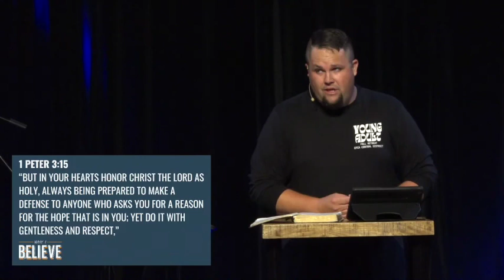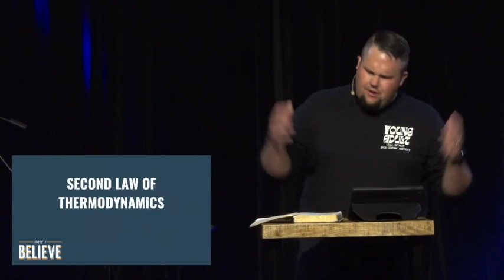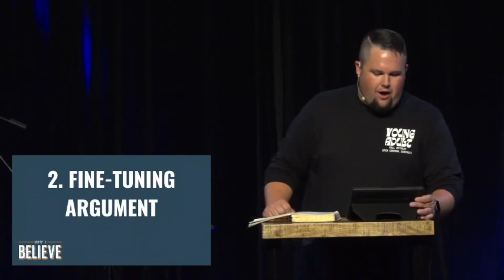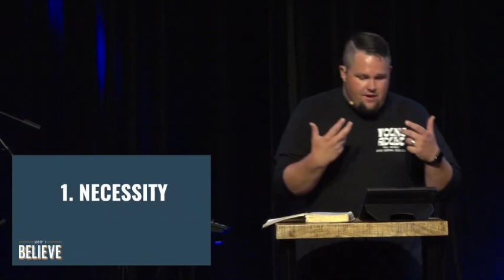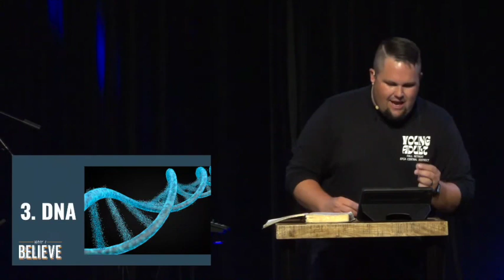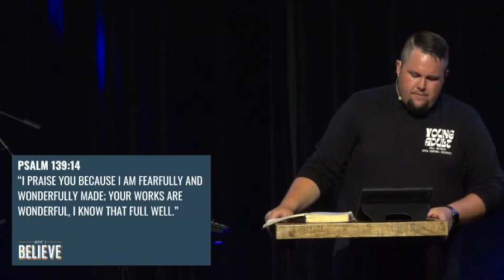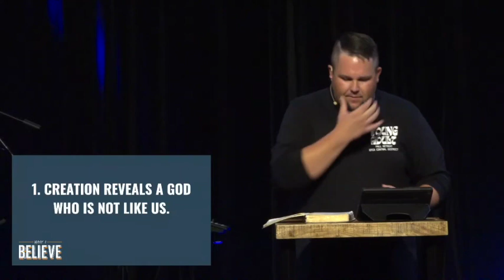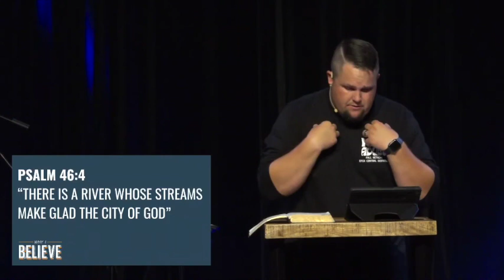Why I believe: "Creation" | Pastor JD Abell | Ankeny Free Church